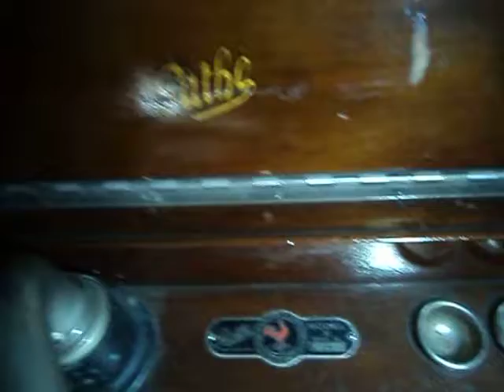Antique Pathe Model X Gramaphone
still works.